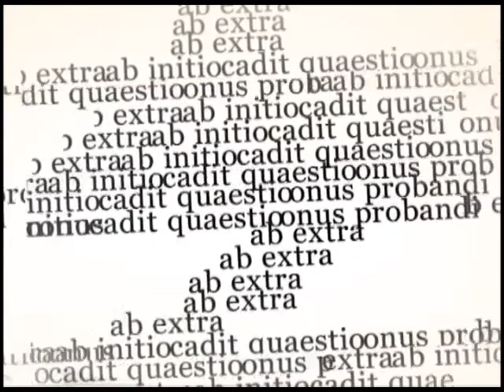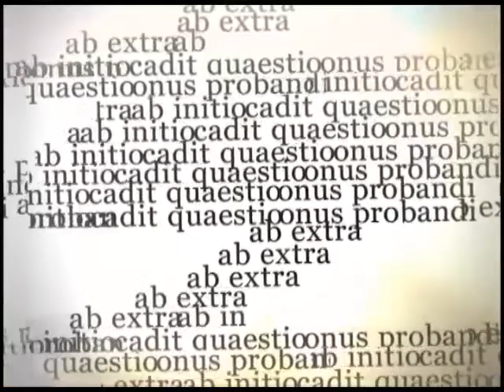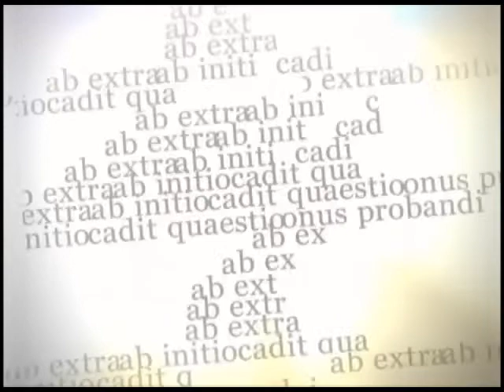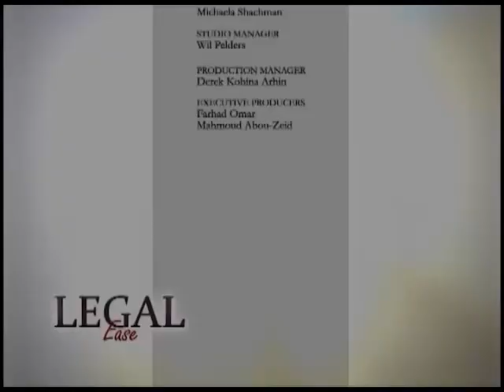Legal Ease, 19 July 2014, Commercial Law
Ashraf Essop discusses Commercial Law with Mobeen Moosa